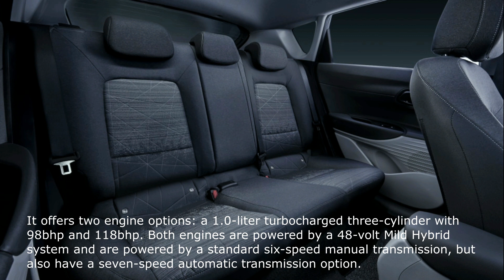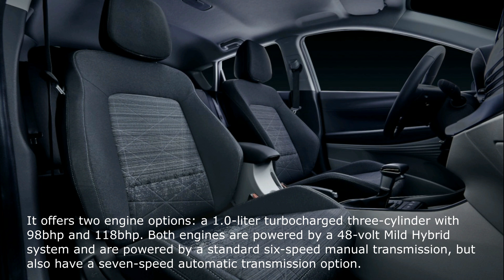New Hyundai Bayon SUV 2021,Hyundia Braon 2021 Reviews,Hyundia Bayon 2021 Specifications,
Hyundai has just officially announced the pricing of the 2021 Bayon, the newest and cheapest minivan in its SUV lineup.
The 2021 Hyundai Bayon is available in four models: Pure, Select, Trend and Prime and starts at ១៦ 16,790, or about $ 20,000 in overseas markets.
The Hyundai Bayon, based on the Hyundai i20 Hatchback, has a body length of 4,180 mm, a width of 1,775 mm and a front-to-rear wheelbase of 2,580 mm.
It offers two engine options: a 1.0-liter turbocharged three-cylinder with 98bhp and 118bhp. Both engines are powered by a 48-volt Mild Hybrid system and are powered by a standard six-speed manual transmission, but also have a seven-speed automatic transmission option.